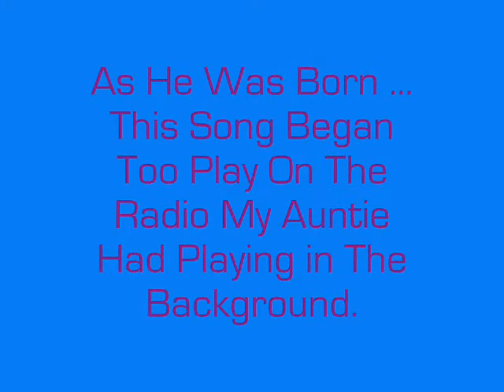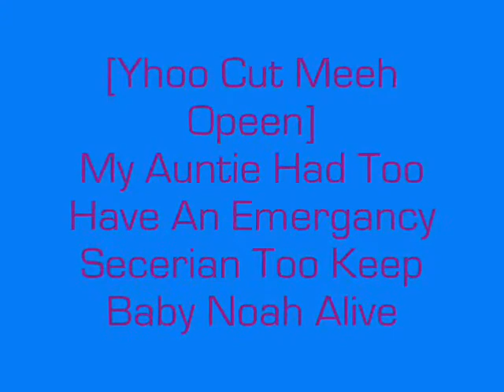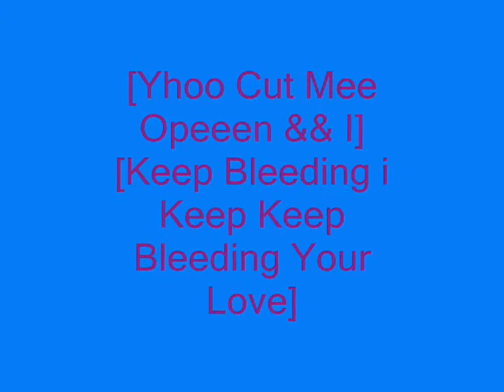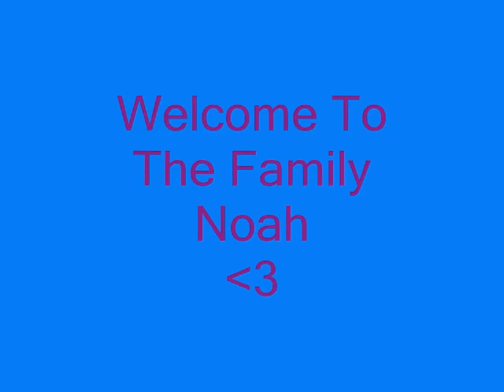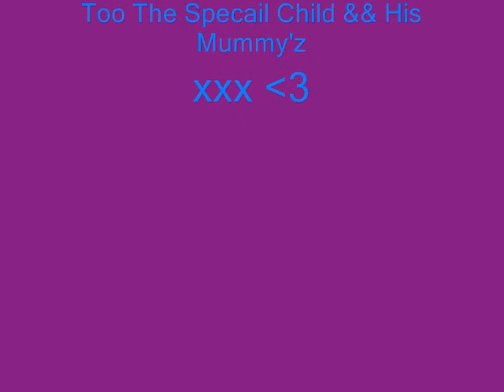Tribute Video To Baby Noah - Bleeding Love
This is A Video For My New Born Baby Cousin - He Was Bron While This Song Was Playing in The Back ground